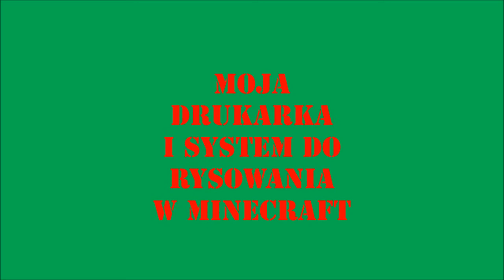Minecraft drukarka i system do rysowania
World Dowload (1.7.+):
P.S. z prawej strony panelu guzików jest reset.
Podczas montowania miałem problem z muzą.